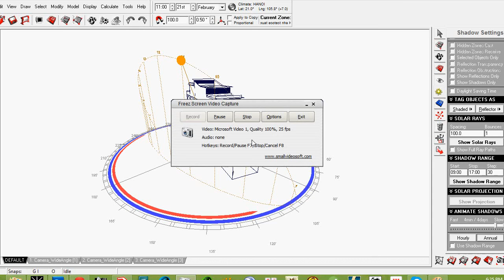Sun path diagram | sketchup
sun path diagram shown in this model.